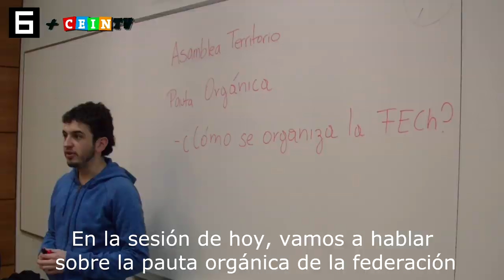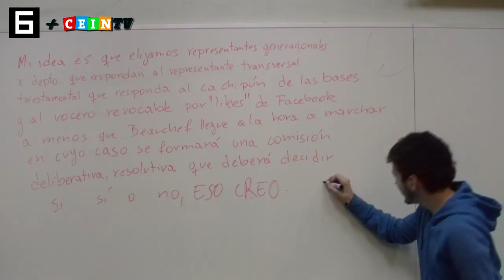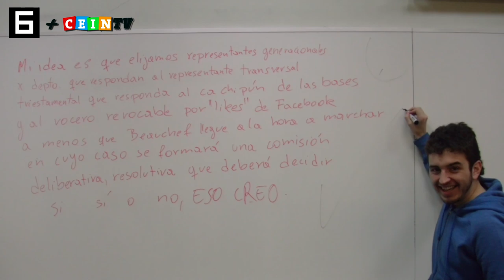Participa del Congreso Fech 2013 - (Orgánica de la Federación)